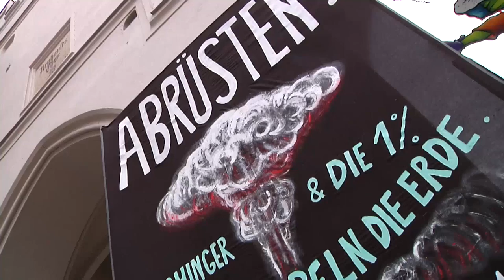Landtagsabgeordnete Claudia Stamm fordert stärkeren Rechtsstaat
Gewaltenteilung, keine Eingriffe in das Datengeheimnis, bessere Kontrolle von Geheimdiensten–das fordert Claudia Stamm. Um Terror zu bekämpfen sei eine Stärkung der Rechtsstaatsprinzipien notwendig.…